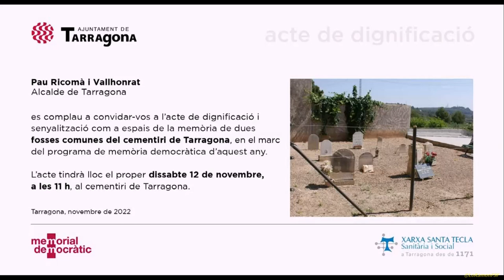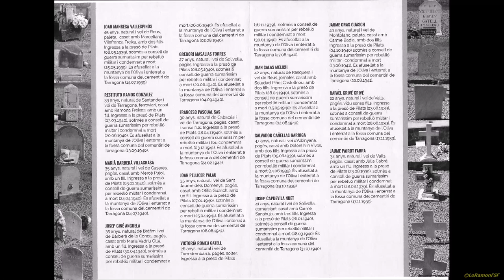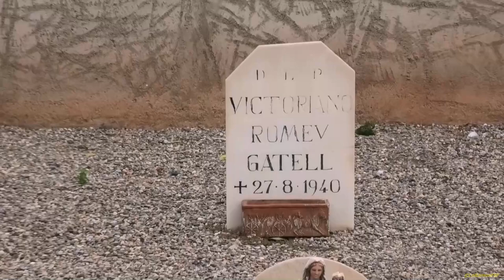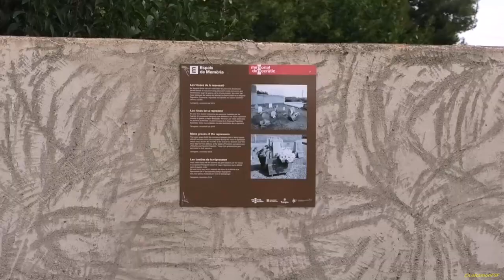ACTE DE DIGNIFICACIÓ I SENYALITZACIÓ DE DUES FOSSES COMUNES UBICADES AL CEMENTIRI.TARRAGONA 12112022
La dignificació d'aquests dos espais s’ha dut a terme en el marc del Programa de Memòria Democràtica de Tarragona d'enguany

Aquest dissabte, 12 de novembre, a les 11 h ha tingut lloc l’acte de dignificació i senyalització de dues fosses comunes ubicades al cementiri de la ciutat. L’acte, obert a tota la ciutadania, ha comptat amb la participació del conseller de Memòria Història de l’Ajuntament de Tarragona, Manel Castaño; el president de l’associació Fòrum de Tarragona per la Memòria, Francesc Xavier Tolosana; la presidenta de l'Associació de Víctimes de la Repressió Franquista a Tarragona, Montserrat Giné; i familiars de les víctimes que reposen en les fosses comunes.

La dignificació d’aquestes dues fosses s’ha dut a terme en el marc del Programa de Memòria Democràtica de Tarragona d’aquest any. En aquests dos indrets reposen les restes de catorze homes que van ser condemnats a mort i afusellats per les autoritats franquistes entre els anys 1939 i 1940. Els treballs de dignificació han estat promoguts per l’associació Fòrum de Tarragona per la Memòria (FTM) i han anat a càrrec de la Xarxa Santa Tecla.

Tex:
memorial democràtic - Ajuntament de Tarragona
Fons musical:
Mozart – Lacrimosa.